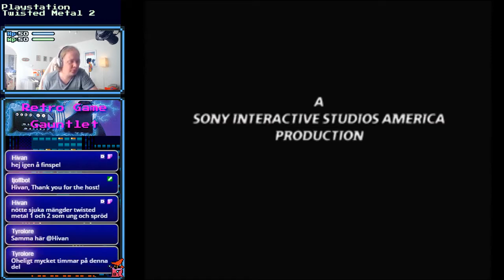Retro Game Gauntlet [Part- 208 A] - Playstation - Twisted Metal 2